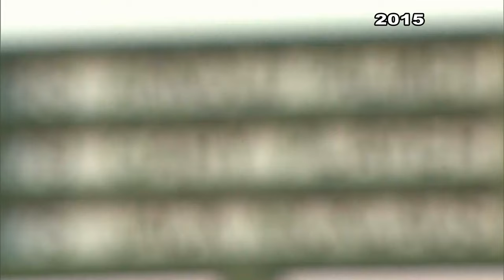2015 Masters: Arnold Palmer's final ceremonial tee shot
Nathan Palm's story from 2015 on Arnold Palmer's final time hitting the ceremonial tee shot at the Masters.